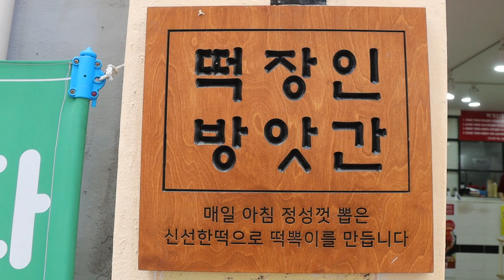계란 지단이 마구마구 들어간 지단 김밥 맛집! 서면 떡장인 방앗간 / Amazing Egg rice roll - Korean street food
매일 다양하고 맛있는 음식 업로드 하고있어요 ʕ•ﻌ•ʔ
더욱 독특하고 맛있는 음식을 찾기 위해 노력하는 테이스티보이 입니다.
시청해주시는 여러분 모두 감사하고 행복하시길 바랍니다.

Everyday I upload a tasty food video!
This is tasty boy for more unique and tasty foods!
Everyone who watch my channel hopes to be happy!!

부산 서면에 위치한 지단 김밥 맛집 '떡장인 방앗간'입니다!
지단 김밥은 이 집 대표메뉴인 떡볶이와 함께 베스트 메뉴입니다~
밥보다 계란이 많이 들어가 고소하고 칼로리도 상대적으로 낮습니다!
떡볶이 국물에 찍어 먹고 싶은 담백한 지단김밥 추천드립니다^0^

● 가격 및 위치 정보 ●

지단김밥(Egg rice roll ) : KRW 3,500 (USD 2.95)

서면, 부산 한국